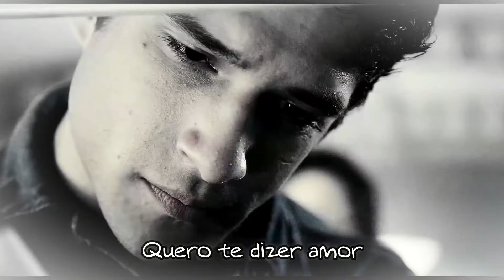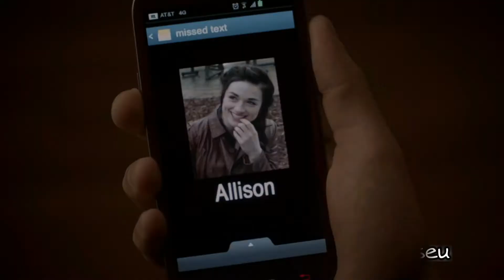Gian e Giovani - Amor Eterno (Com Letra) | Scott e Allison